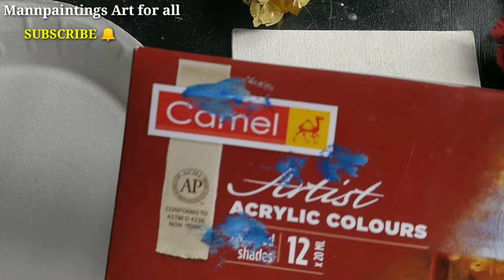Step by Step Acrylic Painting| White Peacock Roses Art | Acrylic Painting on Canvas | Easy Art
DON'T FORGET TO WATCH ⬇️⬇️⬇️
 Check out best art and craft ideas, open all the video links  ⬇️⬇️

➡️in addition to these amazing art and crafts learn different styles of fabric painting here ⬅️

Watch many interesting unique art and craft videos on ➡️➡️@mann paintings Art for all  ⬅️⬅️

@mann paintings Art for all